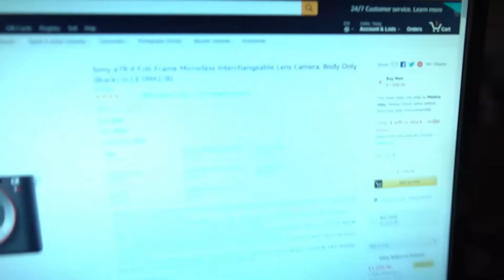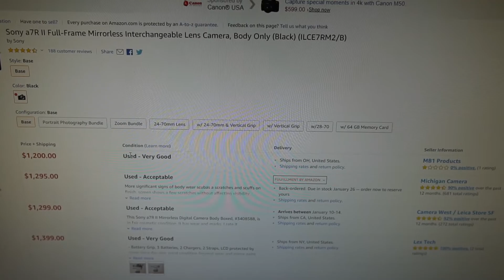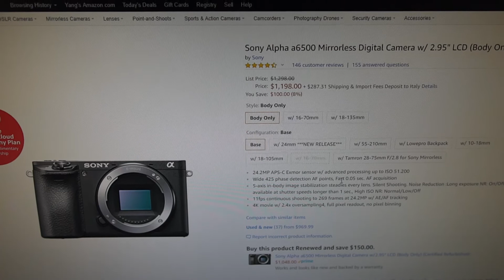Why You Should Get A7R2 In 2019: Only 1500 Dollars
Sony A7RII [42MP, fullframe, 4k video]

My new favorite lens:
Sony 24-240mm f3.5-f6.3 OSS Fullframe super zoom lens

Gorgeous Bokeh wide lens:
Sigma 16mm f1.4 C lens (APS-C)

Nice Wide Zoom lens:
Canon 10-22mm f3.5-4.5 USM

Decent and light prime lens:
Sony 50mm f1.8 full frame

Joby Gorillapod

Neewer Flash

110cm Neewer reflector

Editing:
Da Vinci Resolve
Corel VideoStudio
Lightroom
Mestre/Venezia

Starcraft 2 ID MyLifeFrAiur
Team: PSISTORM Community Team [PSISTC]
Master 3 Terran Mech Player highest mmr 4488
Diamond 1/2 Protoss/Random/Terran Bio
Diamond 3 Zerg
region: NA/EU